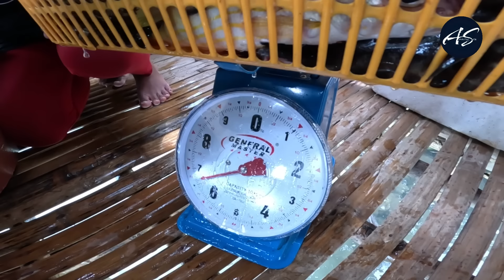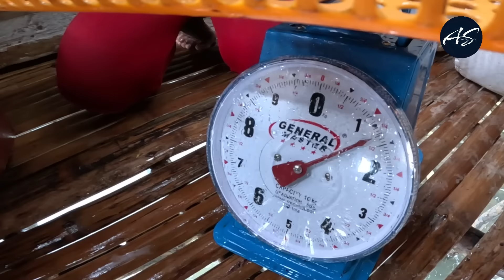Hindi Inakalang Ganito Karami Ang Laman Grabe Jackpot | Catch & Sell